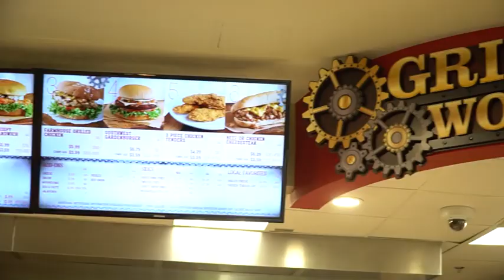On Campus Living